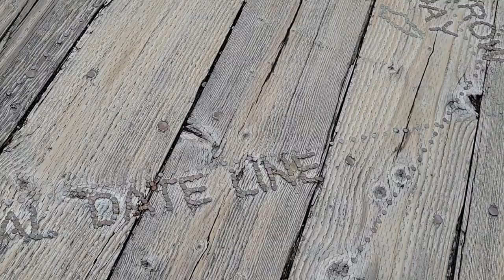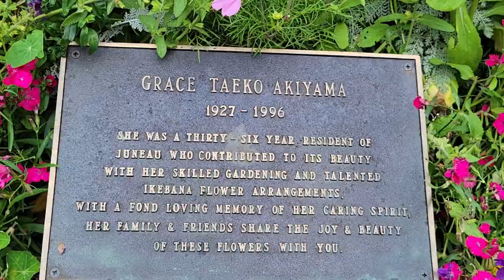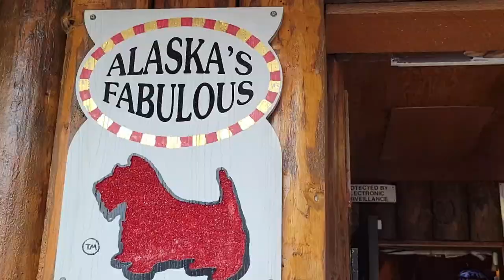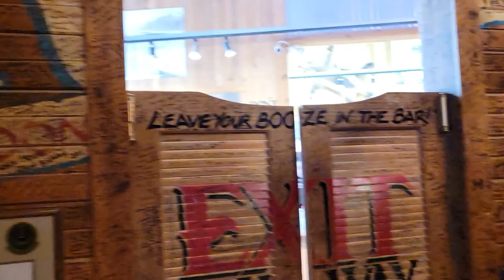Jennifer Tries That! Vlog Day 4 - Juneau, Alaska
Come hang out with me while I post my vlogs from being on the Holland America Eurodam for an Alaskan cruise. This cruise left out of Seattle, WA in August of 2023. Day 4 we got to stop in Juneau, Alaska and spend some time around the port. Have you sailed on H.A.L before? Have you taken an Alaskan Cruise, what did you think of it? I appreciate the support.